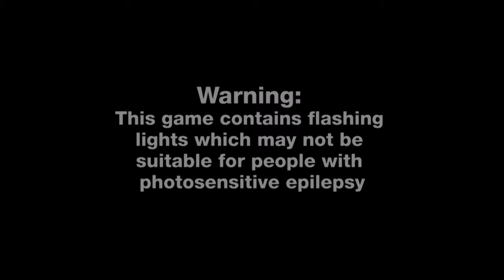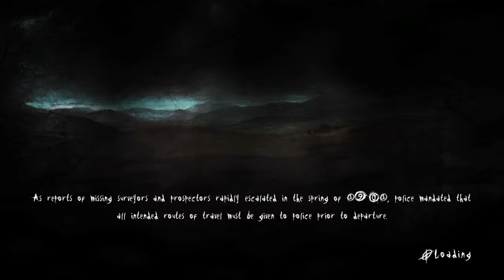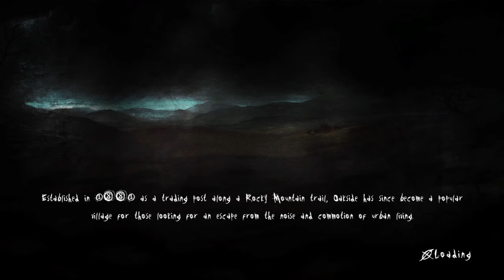Lets play Slender - The Arrival genesis